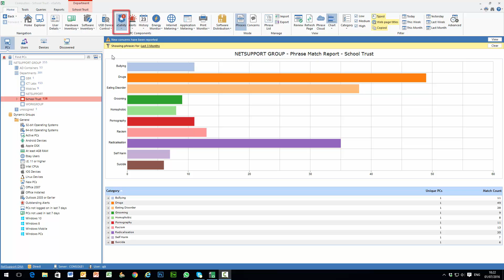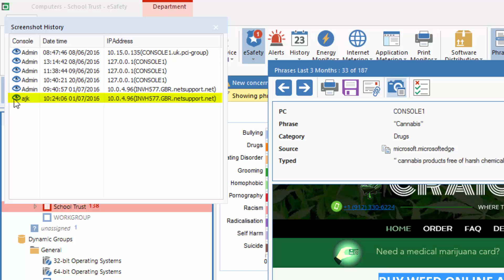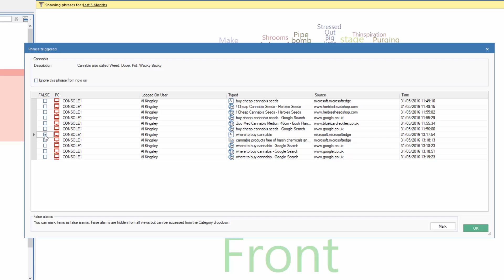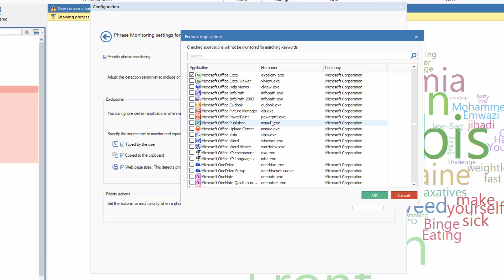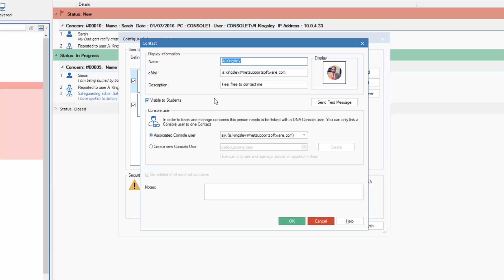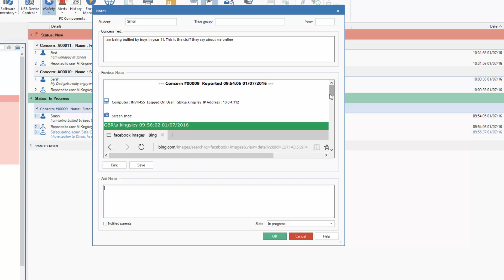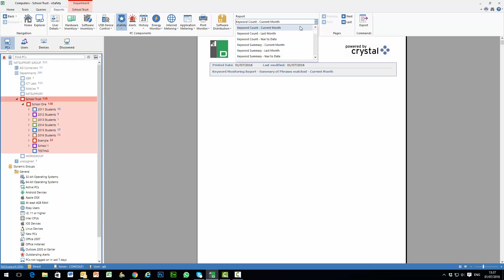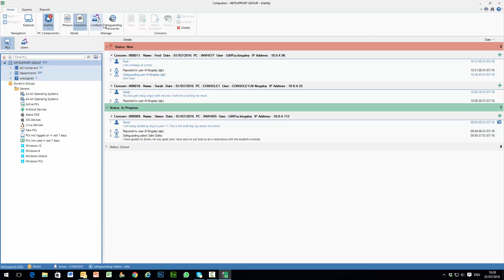NetSupport DNA 4 - eSafety & Safeguarding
Watch a video overview of NetSupport DNA's safeguarding features.

The Keyword and phrase monitoring feature in NetSupport DNA is designed to provide a school with insight into and alerts from, any activity by a student that might suggest the child is engaged in activity that would place them at risk.

A database of pre-supplied keywords and phrases is used covering a range of topics from self harm, bullying and racism through to risks of radicalisation. NetSupport works with national organisations including the Internet Watch Foundation to access the latest keyword databases as well as undertakes "in-school" consulting with students across age groups to access the latest trending terms used by young people.

NetSupport DNA then employs advanced neural linguistics to ensure accurate detection and matches and to avoid unnecessary "false alarms". Keywords and phrases can have individual severity levels set which control the outcome on matching, from simple recording of the activity, through to triggering an instant alerts or screen capture. In addition to the instant alerts raised for higher severity cases, a simple word cloud is displayed for each category showing instances of all matching low level keywords and phrases over a given period, ensuring schools can monitor trending items that might subsequently warrant intervention.

Ensuring children can report a concern they might have is key to an effective safeguarding policy. The concept for the "report a concern" feature in NetSupport DNA is relatively simple, namely to provide an option on each School PC where any student can discretely report a concern that they have to someone that they trust at the school.

Within the remit of safeguarding, concerns raised could be anything from bullying, to abuse at home, emotional stress, or simply being witness to concerning behaviour by another student.

The module allows the school to define as many staff as they decide on the system, students, from any DNA enabled PC can then select which of those staff they wish to direct their concern to. The member of staff is instantly alerted when a concern is raised and can then track the concern and record any follow up actions directly from within NetSupport DNA. Senior staff and safeguarding leads at the school can be assigned rights to view all concerns raised and will be alerted if any concern is not actioned within a predefined period of time.

The key to this feature is to offer simplicity and ease of access for students with the flexibility and safeguards to ensure it is effective for use by schools.